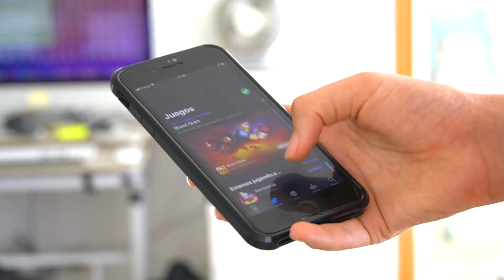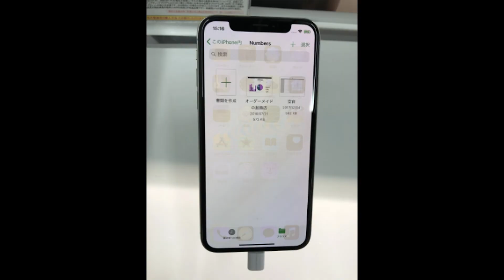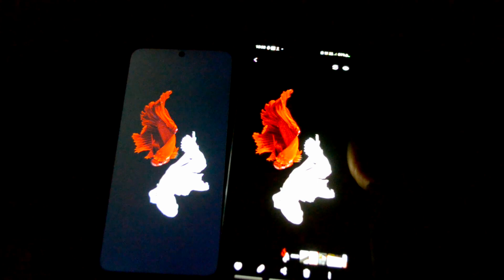NÃO COMPRE CELULAR COM TELA SUPER AMOLED / OLED ANTES DE VER ESTE VÍDEO!